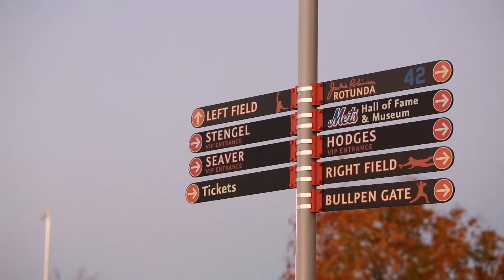Marcador: La Serie Mundial 2015 en el campo de los Mets de New York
La Serie Mundial 2015 en el campo de los Mets de New York , (Kansas City vs Mets de New York